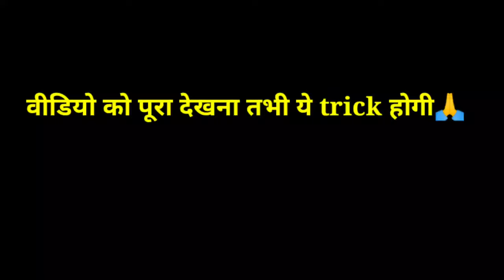[After New Update] Training ground new trick | para SAMSUNG A3,A5,A6,A7,J2,J5,J7,S5,S6,S7,S9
Social Zone Underground Trick After New Update | Free Fire Social Zone Tips And Tricks
[VERY EASY] Social Zone to Fighting Zone | Training Ground Unlimited Gloo Wall
[After Update] How to use craft tools in training ground | Craft tools in training ground
[After New Update] How to use craft tools in training ground | Craft tools in training

ALL CONTENT PROVIDED BUY THIS CHANNEL IS MENT FOR EDUCATIONAL AND ENTERTAINMENT PURPOSES ONLY.

Your Qurise -

 1.Training mode me chhat ke upar kaise jaye
2. training mode tips and tricks free fire
3.training mode uper kaise jaye
4. training mode kaise khele
5. training mode unlimited gloow wall trik
6. training mode tips and tricks
7. training mode how to play how to play free fire
8.training mode free fire
9.new training mode free fire
10.new unlimited gloow wall trick training mode
11. training ground tips and tricks  12. free fire training ground house climb 13. free fire ob26 update training'
14. free fire training mode unlimited gloo wall
15. free fire training mode climb big house
16. free fire training mode climb house
17.  how to climb warehouse in free fire training mode
18. free fire upcoming update
19. free fire training new house climb 20. free fire training mode bug
21. free fire training ground
22. free fire training ground hidden places
23. free fire training ground secret places